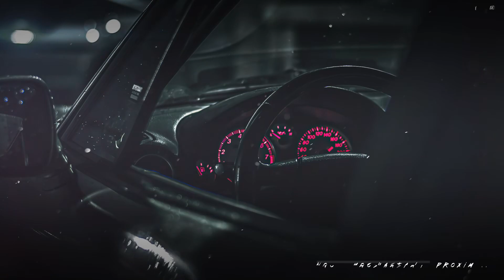No lo Subestimes!!! Este es su poder... Freezer Full Power Legends Limited | Dragon Ball Legends